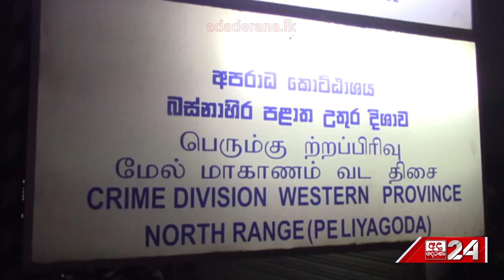ගණේමුල්ලේ සංජිව ගැන නොදන්න කතා රැසක් එළියට..ගම්පහ හිටපු දේශපාලනඥයෙක්ගේ ආධාරකරුවන් දෙන්නෙකුත් මාට්ටු